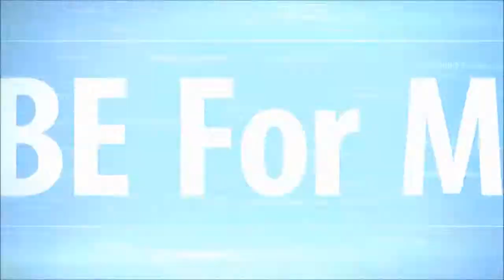Nissan 350z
Nissan 350z In-Depth Tour & Review | CarRockStar: Featured Channel | 2007 Coupe Model

Hey everyone! Heres a review of my nissan 350z. I just sold this car and wanted to make a video before I had to let her go. I had her for 6 months and loved driving her. I have

-- Follow me on G+ : Url Google Plus